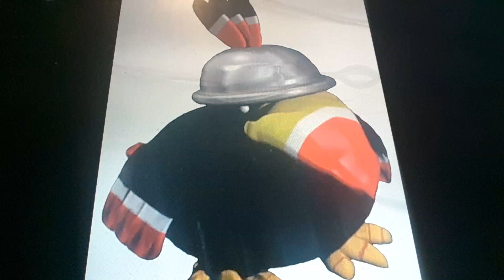Horacio the handsnake - Dodo (Super Mario RPG)